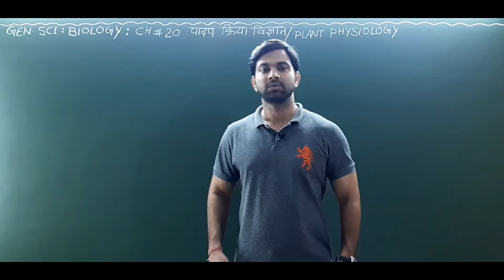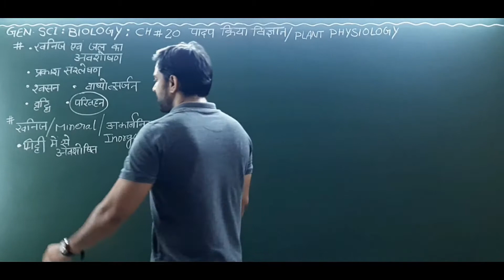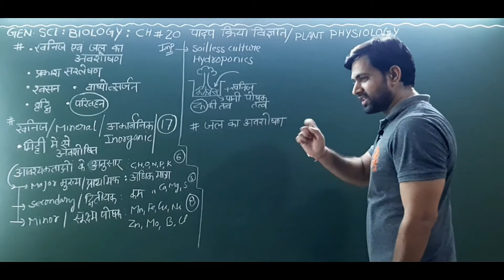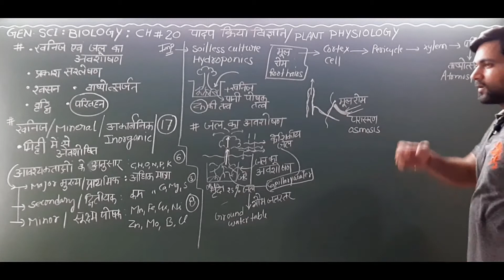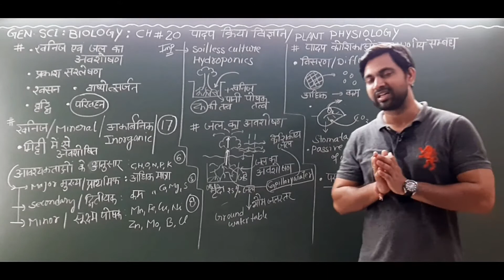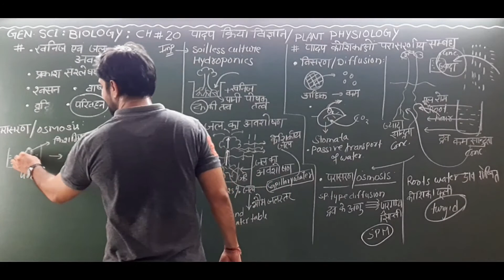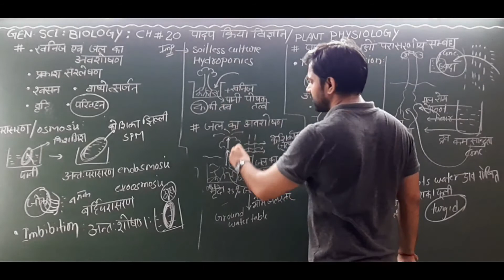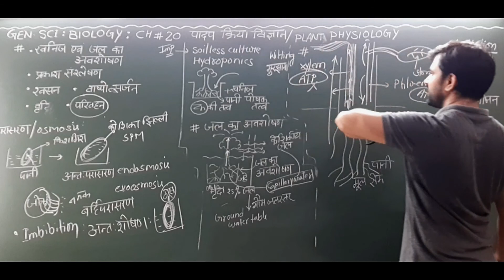GENERAL SCIENCE :BIOLOGY:CHAPTER:20: PART:1 PLANT PHYSIOLOGY FOR CGL,CPO,NTPC,RRB-JE,CHSL,TET&OTHER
Plant physiology:mineral &water absorption, essential nutrients,major nutrients,micro nutrients, hydroponics,soilless culture:hydroponics
root hairs,diffusion,osmosis,imbibition,wilting,guttation.
GENERAL SCIENCE BY NAVEEN SIR